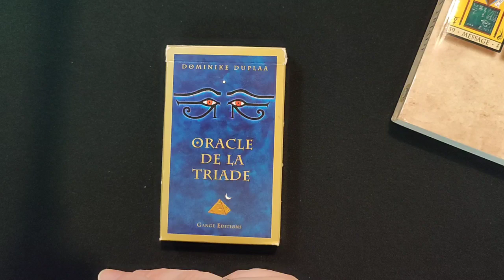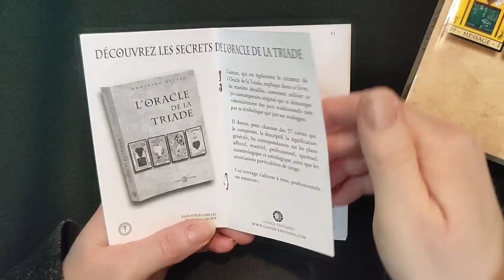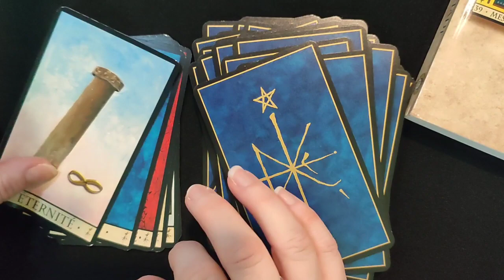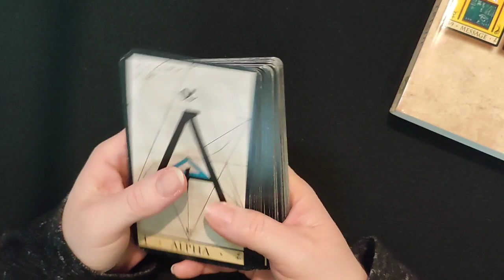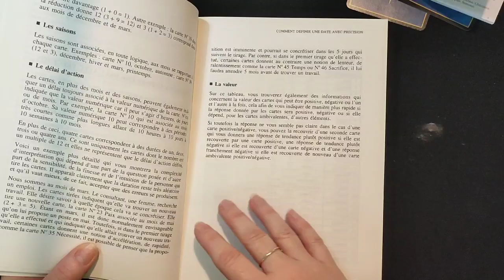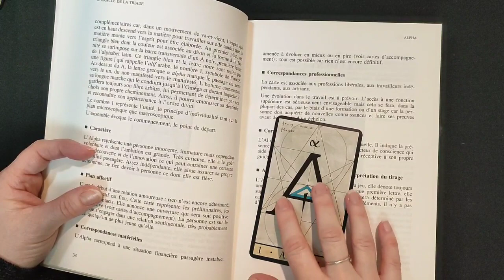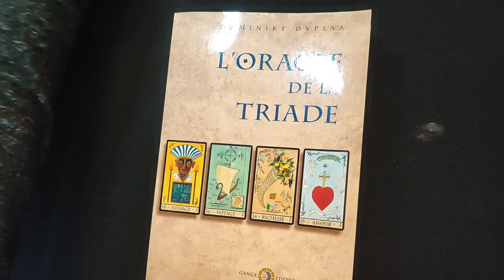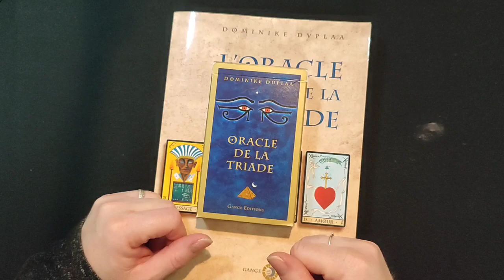REVIEW : Oracle de la Triade - le jeu et le livre de Dominike Duplaa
Je suis Sophie, Cartomancienne Intuitive dans Les Landes.
Je propose des guidances personnalisées en présentiel et en distanciel.